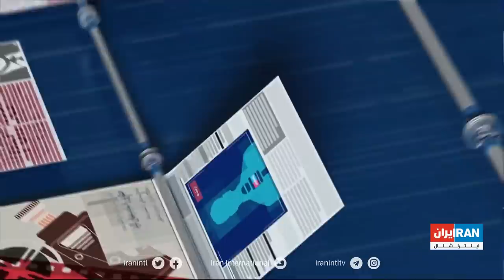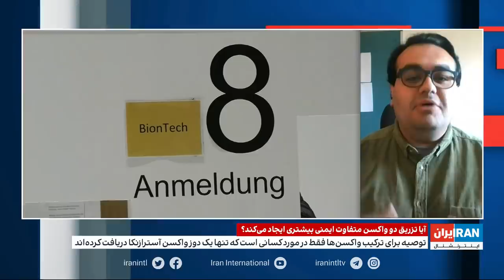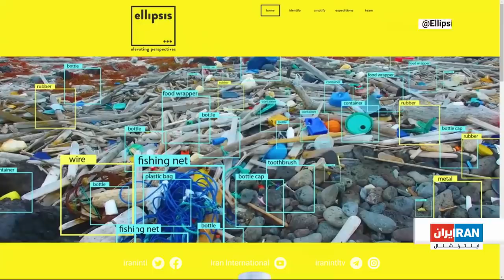تیتر‌اول؛ آیا خامنه‌ای دستور ساخت بمب اتم را داده است؟ سپاه دوربین‌های مراکز هسته‌ای را خاموش کرد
ایران به آژانس اجازه دسترسی به تصاویر و داده های مراکز هسته ای را نمی دهد

کانون های وکلای دادگستری میگویند آیین نامه جدید قوه قضاییه را اجرا نمی کنند

وضعیت کرونا فقط در استان سیستان‌بلوچستان از کل کشور پاکستان بدتر است